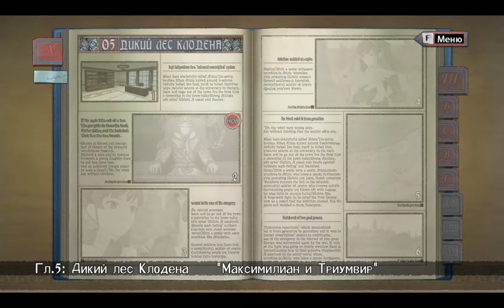Valkyria Chronicles [RUS, без комментариев]. Часть 7: Дикий лес Клодена.